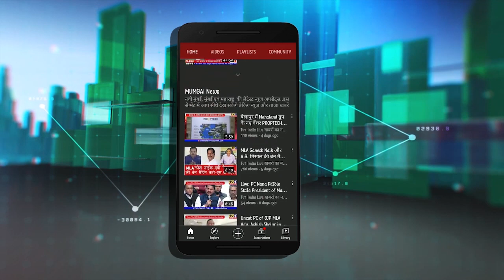Ganesh Naik slams on Forest committee | बोगस लोगों की वन कमेटी मंजूर नहीं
Ganesh Naik slams on Forest Commitee | बोगस लोगों की वन कमेटी मंजूर नहीं
बीजेपी विधायक गणेश नाईक ने आज एनएमएमसी आयुक्त अभिजीत बांगर से मुलाकात की और कोरोना के बढ़ते संक्रमण के मद्देनजर जरूरी मेडिकल इंतजाम करने पर जोर दिया. पूर्व मंत्री ने बारिश के दौरान करेन्ट से होने वाली दुर्घटनाओं को लेकर मनपा अधिकारियों की उदासीनता पर गुस्सा जताया और मानसून से जुड़ी सभी तैयारियां पूरी करने एवं अधूरे पड़े नागरी विकास कार्यों को शीघ्र निपटाने की मांग की. इस दौरान वरिष्ठ नगरसेवक दशरथ भगत, अनंत सुतार, रविन्द्र इथापे, डॉ. जयाजी नाथ समेत कई पदाधिकारी भी मौजूद थे..